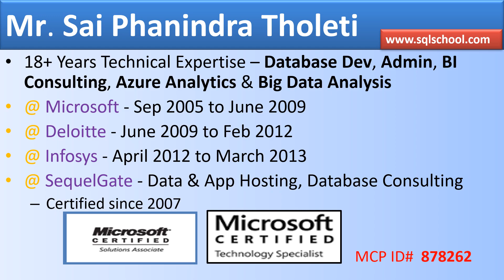AzureDataEngineer Training with SQL and Power BI | SQLSchool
Job Role:
1. Data Engineer
2. Cloud Engineer
3. Big Data Engineer

Course Includes:
1. SQL Concepts
2. TSQL Queries
3. Azure Fundamentals
4. Azure SQL Databases
5. Azure SQL Pool (DWH)
6. Azure Data Factory (ADF)
7. Azure Synapse Analytics
8. Azure DataLake Storage (ADLS)
9. Azure Databricks
10. Azure Stream Analytics
11. Azure Key Vaults
12. Azure Monitor
13. Scala and Spark
14. SparkSQL and Pyspark
15. Power BI Visualizations
16. Power Query (M Language)
17. DAX (Data Modelling)
18. Power BI Report Server
19. Power BI Cloud (Service)
20. End to End Implementation & Power BI Cloud Integration.

* 100% Practical, Hands-On
* LIVE and Real-time Examples
* Study Material, Practice Handouts
* Concept Wise Mock Interviews (300+)
* Big Data Source (Azure SQL DB) Access
* Job Support and Resume Guidance
* Microsoft Exam Guidance for PL 300, DP 203, DP 500
* Real-time Project for your Resume